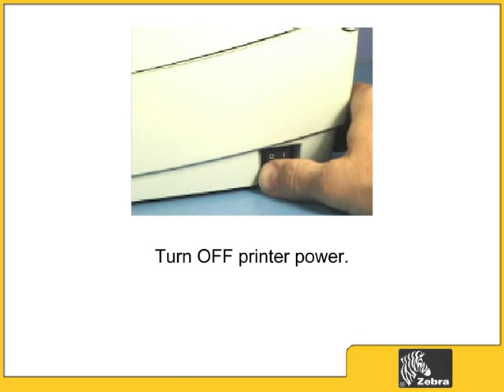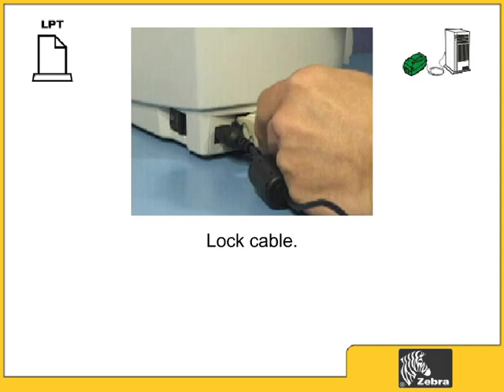Как подключить различные интерфейсные кабели к принтеру этикеток Zebra LP 2824 Plus